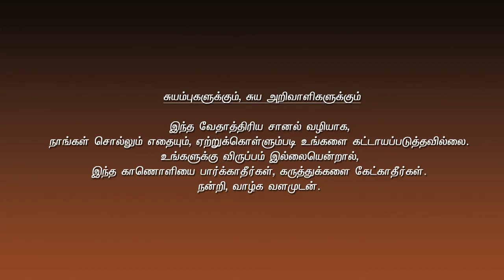அறிவேதான் தெய்வம் - Consciousness only the Almighty by Prof. Na. Somasundaram - Part 02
Based on Vethathiriyam present by Prof. Na. Somasundaram
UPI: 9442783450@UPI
WhatApp Groups:
வேதாத்திரிய சானல்